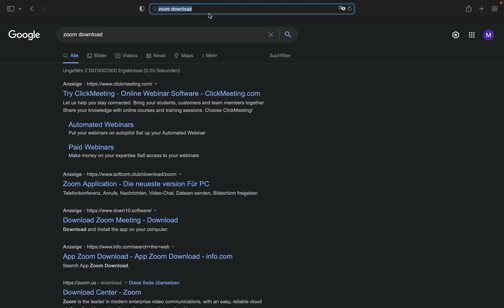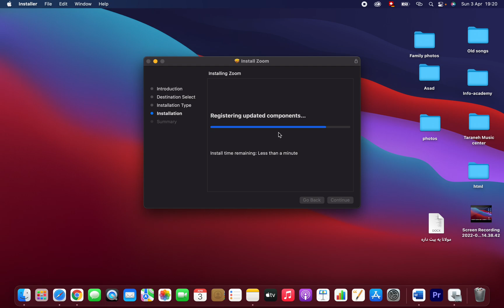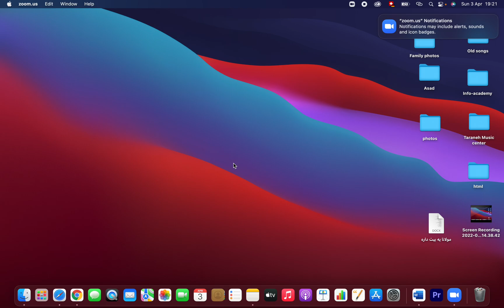How to downlaod zoom on Macbook pro | 2022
Hi Friends
In this video I will show you how to download zoom on macbook pro.